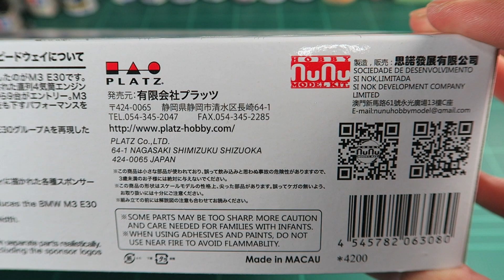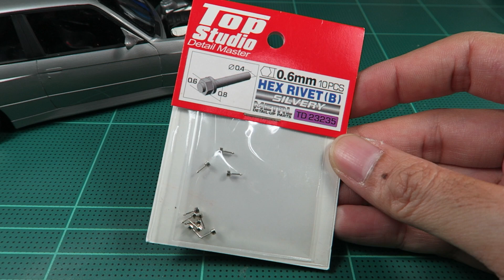Build 1/24 BMW M3 E30 Stance - Nunu Model Kit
Today I choose 1/24 BMW M3 E30 Stance from Nunu model kit.

Model: 1/24 BMW M3 E30 from Nunu model kit
Wheels: OZ Breyton USCP